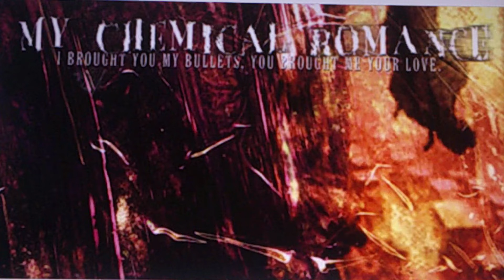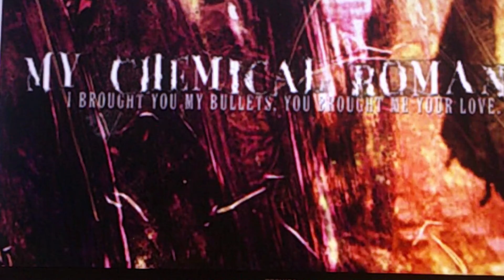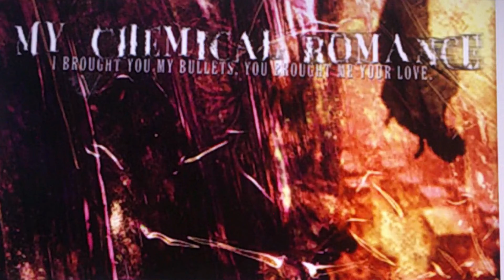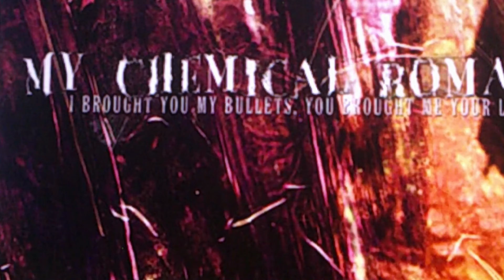Album Art: My Chemical Romance - I Brought You My Bullets, You Brought Me Your Love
Logan shares his thoughts on My Chemical Romance's debut album cover.